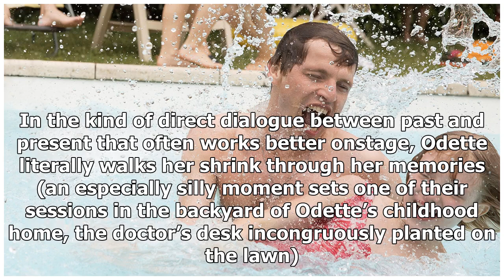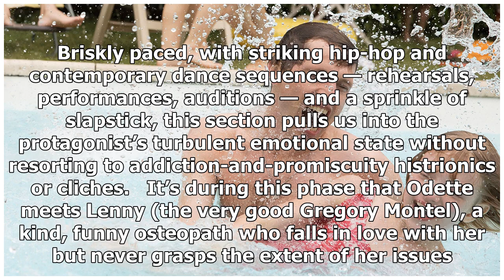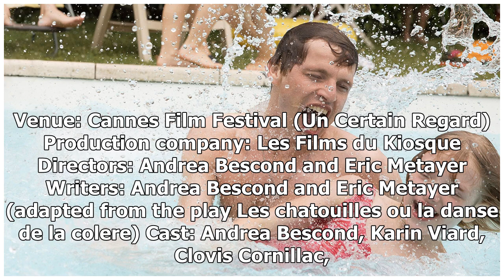'Little Tickles' ('Les chatouilles'): Film Review | Cannes 2018